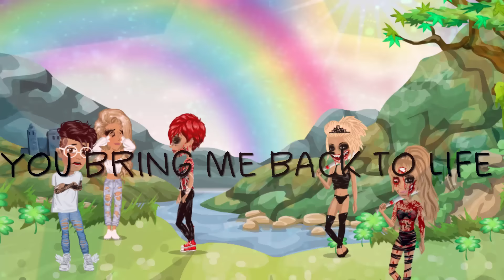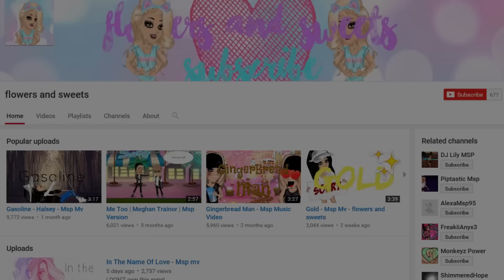Name Of Love - MSP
**SEIZURE WARNING**